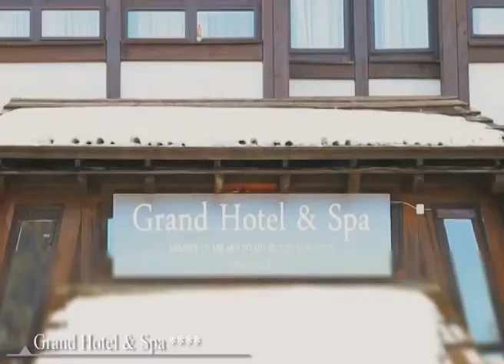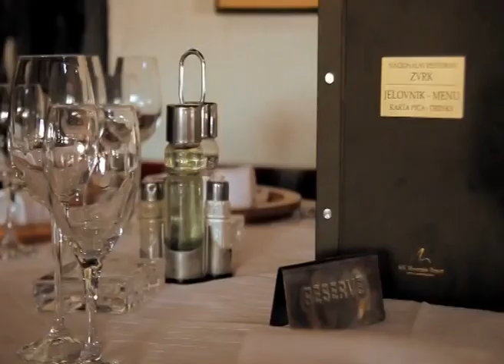Hotel Grand uspesna sezona